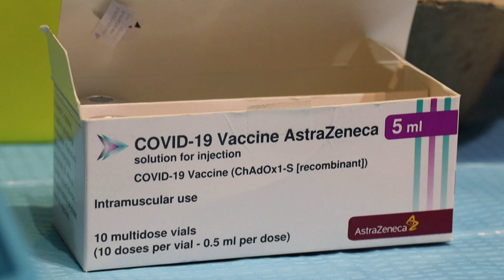AstraZeneca retira de la venta su vacuna contra el covid-19 por la caída de la demanda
El gigante farmacéutico británico AstraZeneca anunció el miércoles que retira de la venta su vacuna contra el covid-19 Vaxzevria, una de las primeras que salió al mercado durante la pandemia, por la bajada de la demanda.

Video: AFP